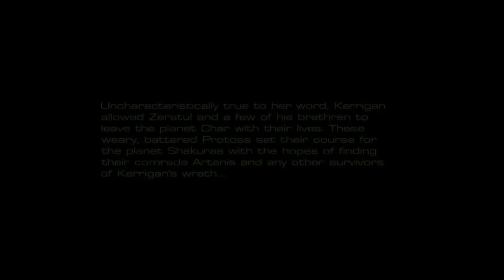StarCraft Mass Recall - Episode 6 - Mission 09s - Dark Origin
Episode VI - The Queen of Blades secret mission 1 (The Queen of Blades 09s) - Dark Origin